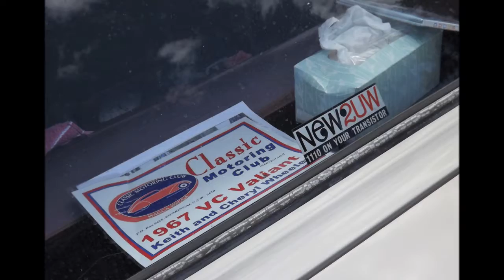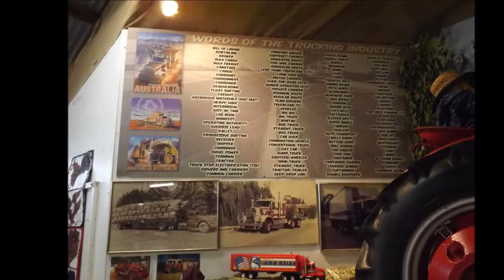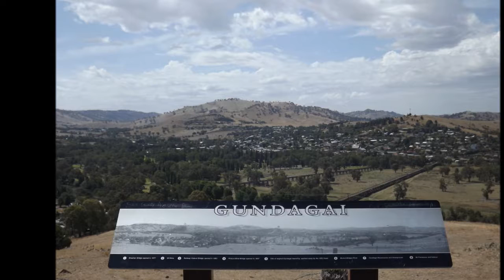GUNDAGAI SHOW GUNDAGAI NSW 2722 AUSTRALIA February 18, 2017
Gundagai Show 2017, Saturday the 18th of February 2017.
With this video featuring songs By Olivia Newton - John .